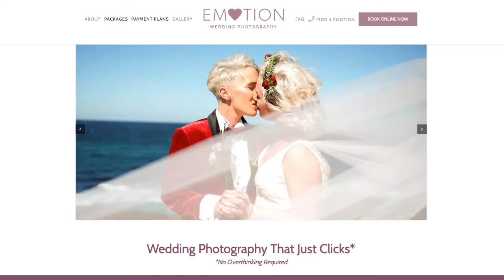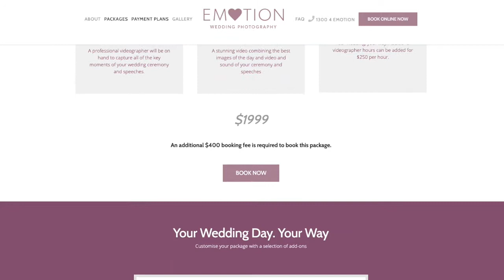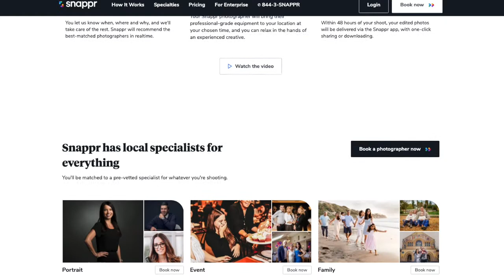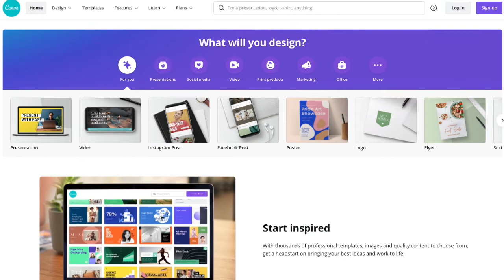Unvarnished - Michael Warshall, EMOT Holdings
Michael Warshall: Keep Things Simple

You know those days when business feels way too complicated? You’re not alone. We all have clients to please, tasks to juggle, technology to learn… and the list goes on. Which is exactly why this episode of “Unvarnished” might be valuable to you. It features the beautifully simple approach of Michael Warshall, an Australia-based entrepreneur who has been both a professional photographer and photo printer.

He's now Co-Founder and Executive Chairman of Emot Wedding Photography, a wedding photo services business that empowers customers to easily book wedding photographers. Who is your customer, and what do they want? It’s time to re-ask yourself those questions, Michael suggests, as he shares his thoughts and opinions on growing your business.